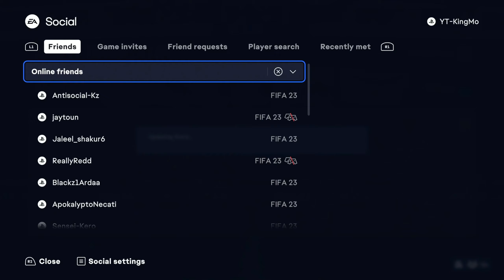FIFA 23 OUR FIRST TOP RANK FUT CHAMPS REWARDS (BIG PROFIT)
FIFA 23 rank 3 rewards on the channel! hectic day on fut champs. hopefully we get a better rank next time. Let's hit 3k together guys!